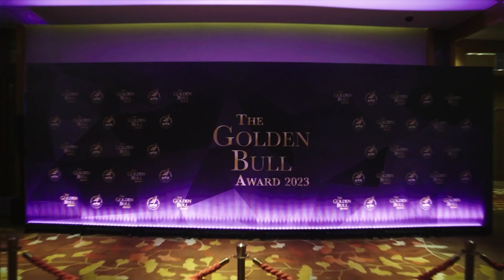Highlight Video - 2023 Golden Bull Award Singapore Award Presentation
Congratulations to all the winning companies that have achieved outstanding performance for their companies. They all deserve a well-rounded applause.

Nominate your company now for the 2024 Golden Bull Award and get ready to spark for your victory!